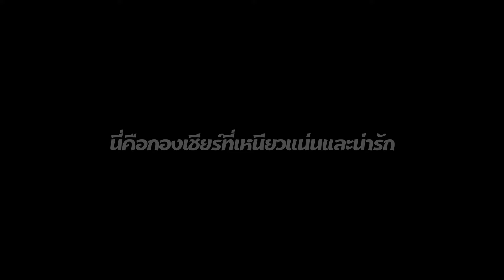แฟนบอลสมุทรปราการ สู้ๆ!!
ผมเชื่อว่ากองเชียร์ที่สร้างแต่สิ่งดีๆให้บอลไทย จะไม่มีทางเดียวดายครับ
สู้ต่อไปนะครับ พี่ๆน้องๆกองเชียร์สมุทรปราการ